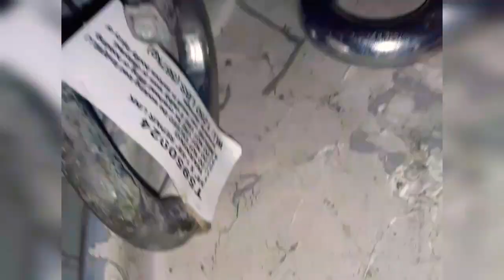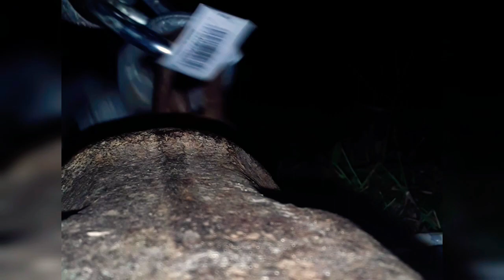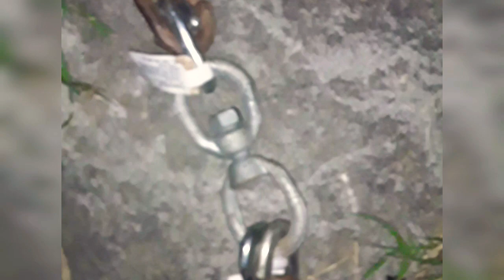agbpbt episode 74 how to make a chain set-up for pitbulls